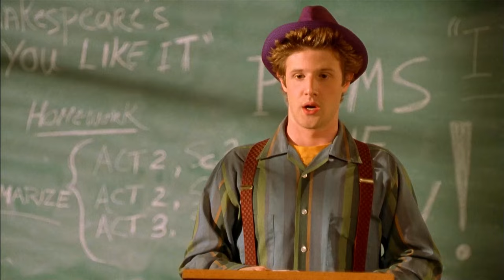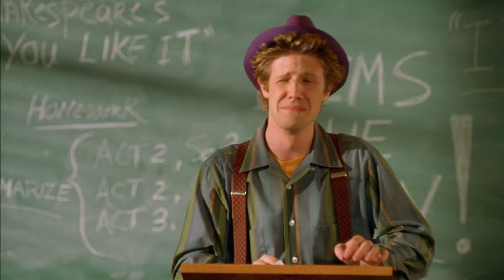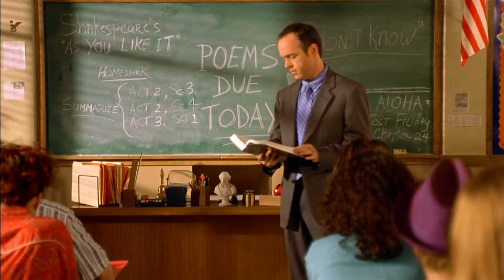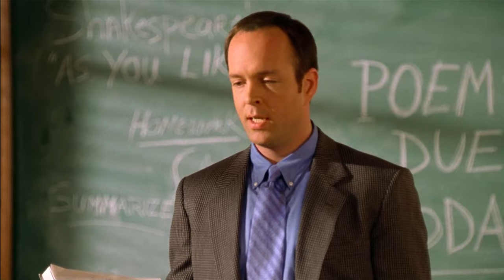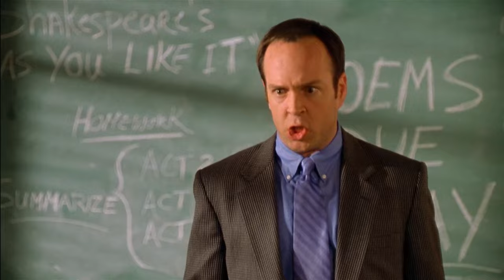Toilet Explosion Scene | Not Another Teen Movie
NOT ANOTHER TEEN MOVIE is NOW PLAYING and can be found to Rent or Buy

A sendup of all the teen movies that have accumulated in the past two decades.